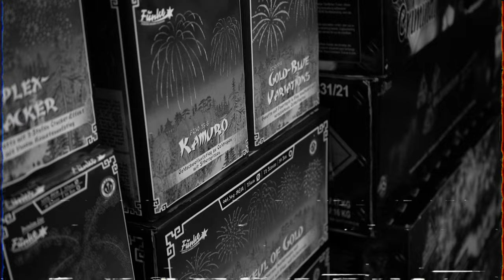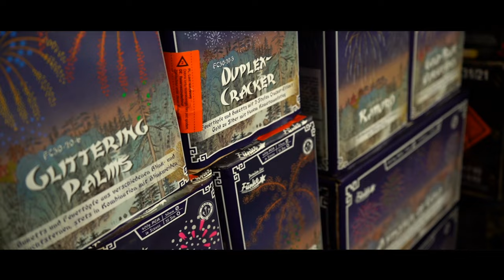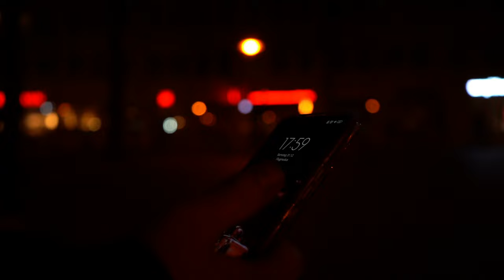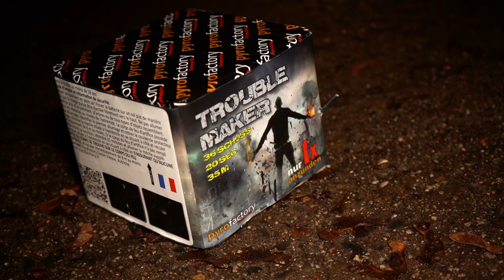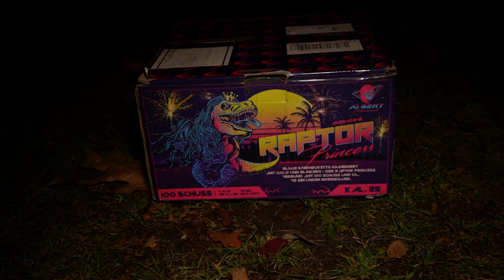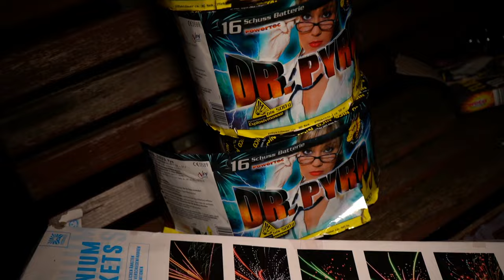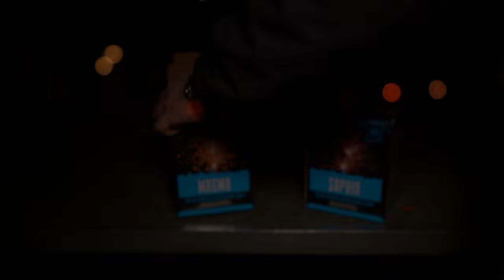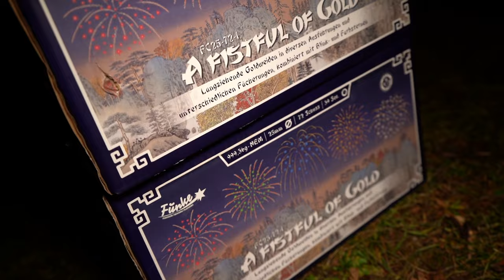UNSERE ZEIT hat wieder angefangen! | Vorfreude 2023/24📅 | DennisPyro©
Es geht wieder los! Vorfreude ist angesagt und es wird wieder heiß!🥵
Bei mir bekommt ihr natürlich (wie ihr es gewohnt sein solltet) die volle Ladung Feuerwerk!

⚠️VIDEOCREDITS⚠️

🎶Verwendete Lieder:
🎵Maltorian - See Your Face

Großes Dankeschön an dieser Stelle an Maltorian, einer (meiner Meinung nach) der besten aufstrebenden sächsischen Artists!